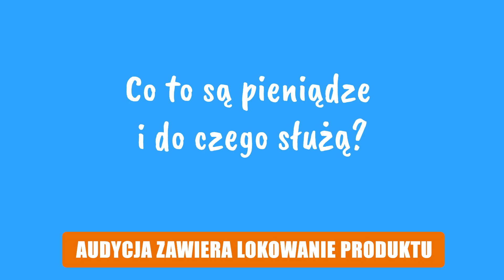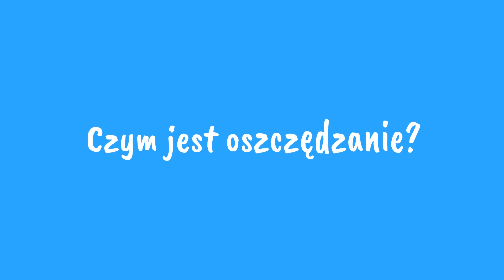Małe Mądrale - odc. 4: PIENIĄDZE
Czym są pieniądze? Co to jest bank? Czym jest oszczędzanie? Czy pieniądze dają szczęście? Między innymi takim pytaniom stawiły czoła dzieci w 4 odcinku Małych Mądrali.